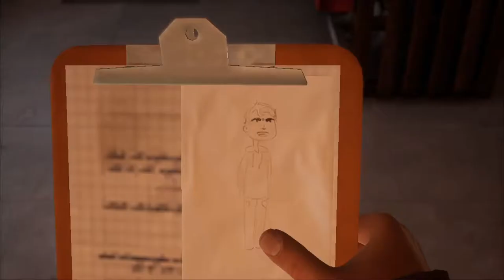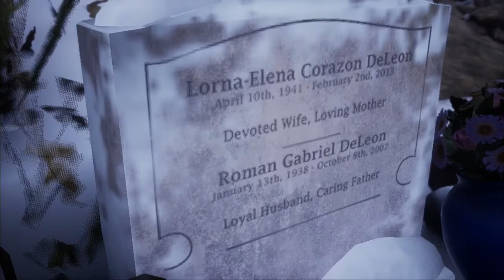Tell Me Why Ch 2 Family Secrets Part 3 Visiting Mary Ann's Grave while Searching for Tessa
Alyson and Tyler goes back to the shop to ask Tessa about her reporting Mary-Ann to child services. They end up at a graveyard where Tessa was visiting her parents. Alyson and Tyler decide they will visit Mary-Ann's grave while their there (They don't really want to)